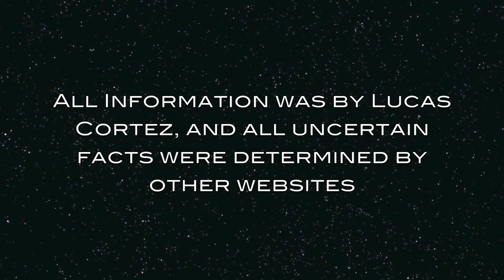life cycle of a star-Protostars (Part 2)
The second part of a stars life cycle.